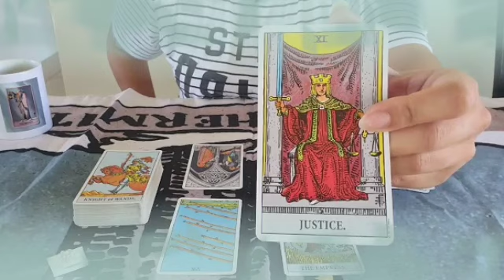برج القوس من 13 إلى 23 تشرين ثاني 2021 // عندك محكمه بالخير🙏لقاء جميل جدا💍و في إنتظارك مكالمة📞